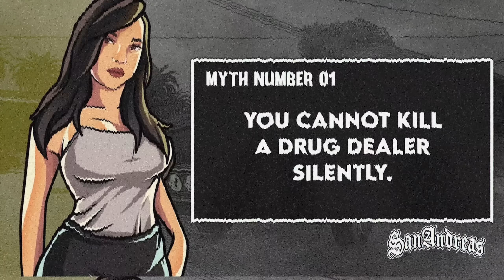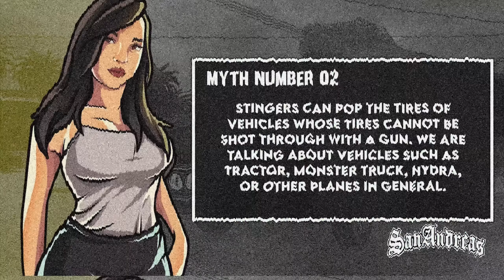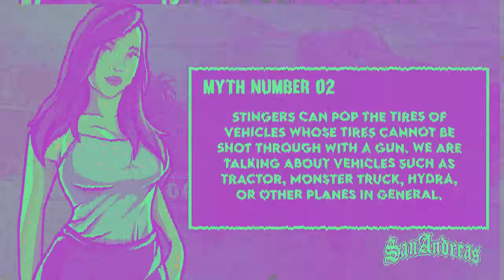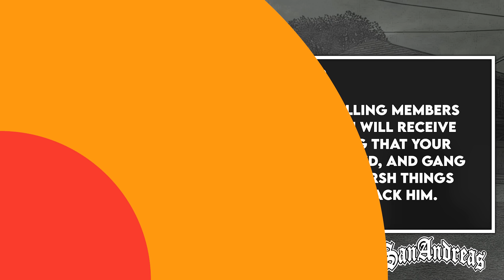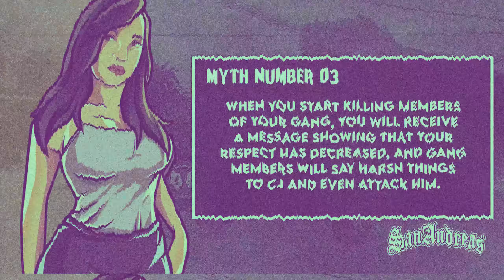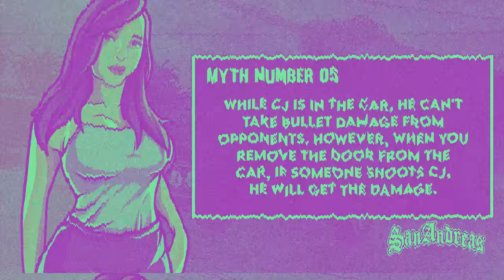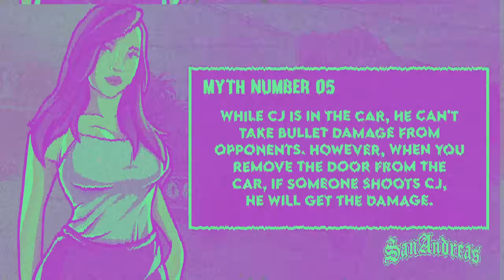WHAT HAPPENS IF YOU START KILLING GSF HOMIES? | GTA SAN ANDREAS MYTHBUSTERS #05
Hello there, dear folks! It's about time to bust more myths from GTA San Andreas 🤘As always, we are grateful for all suggestions in the comments as well as any likes and dislikes. It seems like dirty cars turn out to be quite an interesting topic in terms of this mini-series. The same thing can be easily said regarding the interactions with our homies. However, we can assure you that some new myth ideas were brought up too. Enjoy the video! 😃